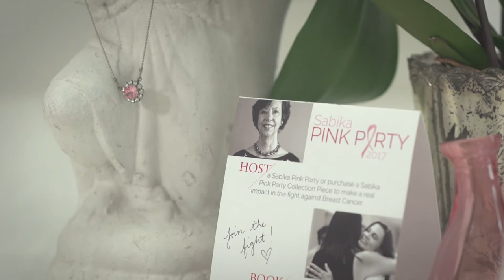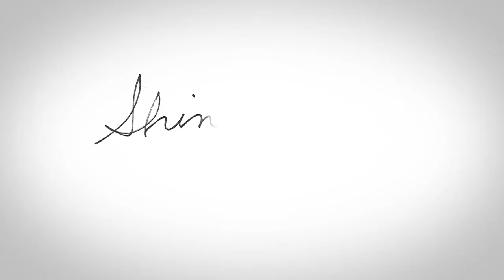Sabika Pink Party 2017 – Honor the Fight!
Join us this October as we fight to end breast cancer!  See the Stories of Hope that inspire us to act.  Contact your Sabika Consultant to host a Sabika Pink Party and to purchase for a cause.